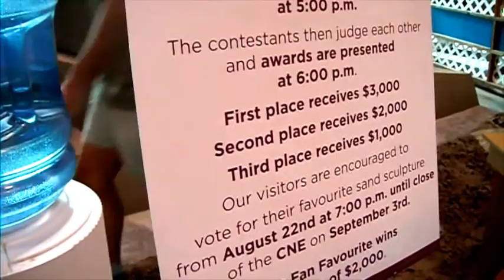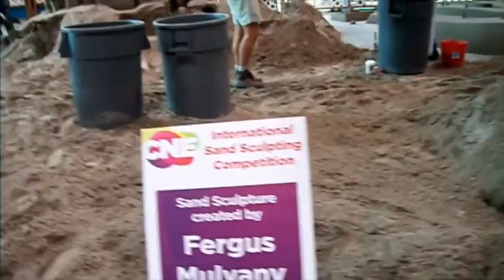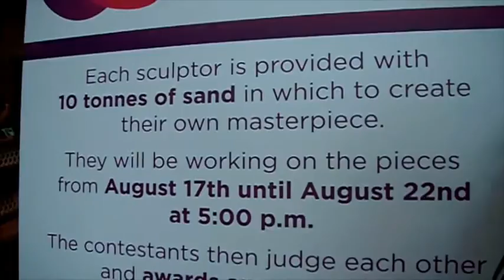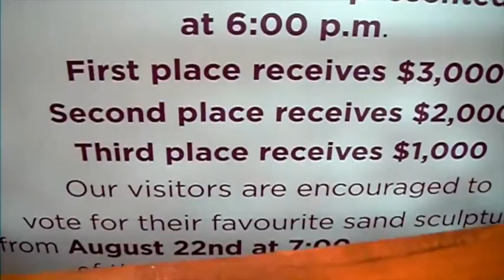Canadian National Exhibition (2012)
Let's Go To The EX!